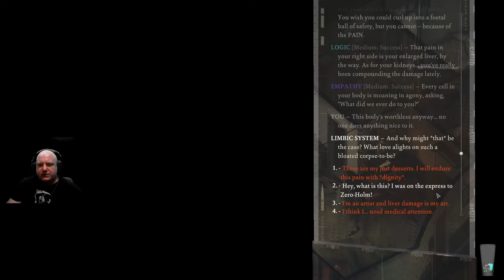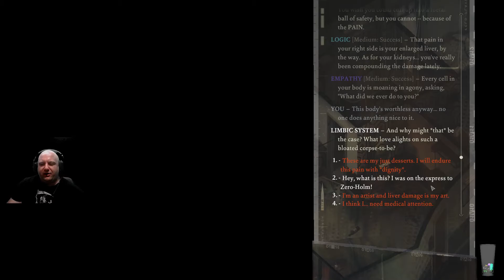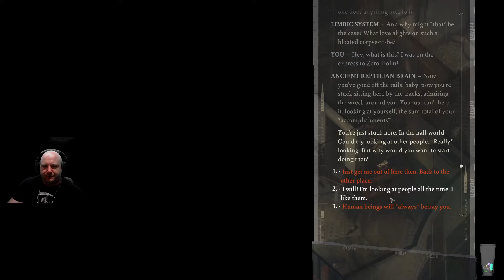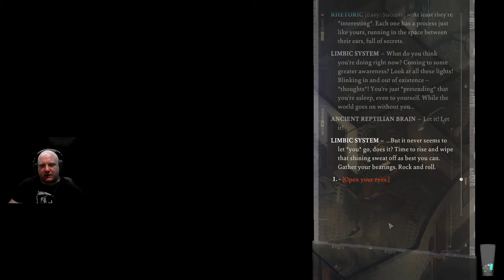Let's Play: Disco Elysium! Part 18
Today, we finally figure out how to remove "The Expression" and meet up with some old friends of ours. Possibly friends, anyway.

Interested in my books?